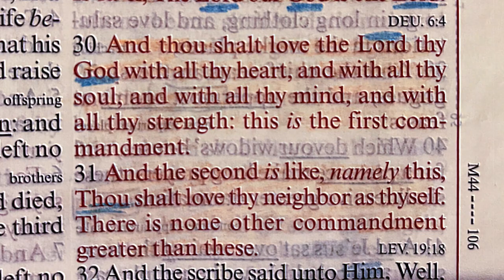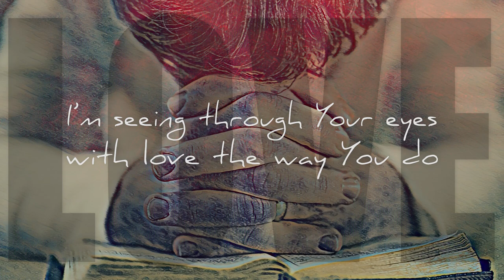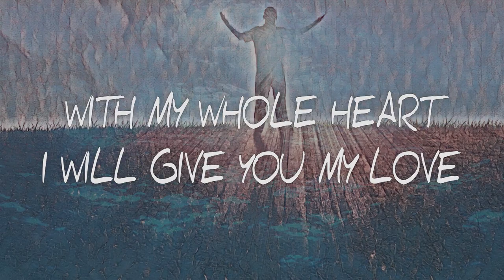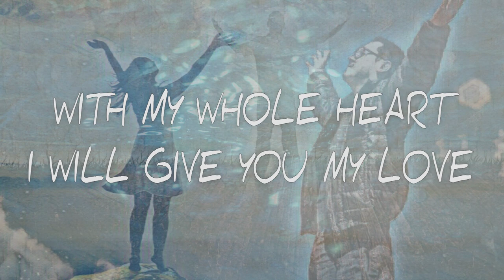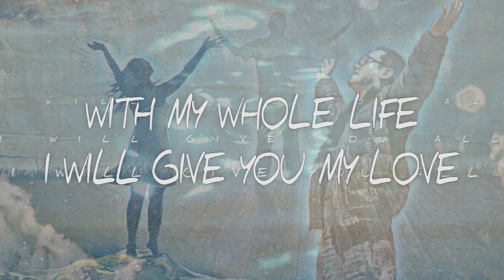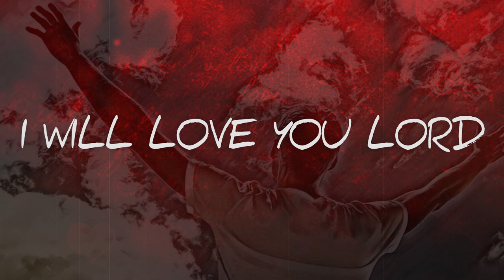WITH ALL: Mark 12:30-31~Scripture In Song~Jimivision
LINKS AND REFERENCES IN THE DESCRIPTION BELOW
"With All" is a declaration song taken straight from scripture passages such as Deuteronomy 6:5, Matthew 22:37-39, Mark 12:30-31, and Luke 10:27. In addition, the Apostles Paul and James, in their epistles Galatians 5:14 and James 2:8, state that "Loving thy neighbor as thyself" is to fulfill the law. So how can we do this? By studying and hiding His Word in our hearts, which is found all through Psalm 119, where the verses for this song are from.

We here at Jimivision Media use a method of songwriting that we have called "Scripture In Song." Our songs are not our opinions or thoughts; They are the Word of the Living God. Every effort is taken to stay faithful to Scripture and let Scripture speak for itself, for it is life-giving and universally understood by all of God's children that hear His voice.

When we sing Scripture, we are singing the very Word of God!

MarK 12:30-31  And thou shalt love the Lord thy God with all thy heart, and with all thy soul, and with all thy mind, and with all thy strength: this is the first commandment. And the second is like, namely this, Thou shalt love thy neighbour as thyself. There is none other commandment greater than these.

WITH ALL Lyric Video
Jimivision

Mail To:
Jimmy Cooper
11205 Lebanon Rd #16